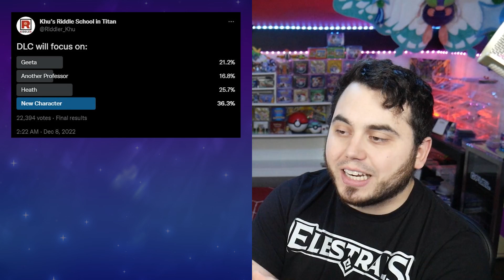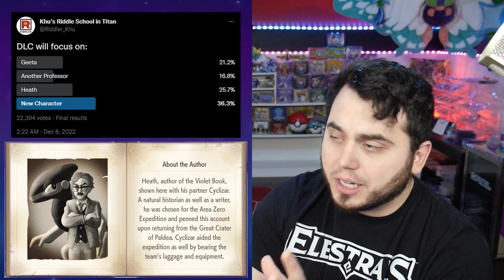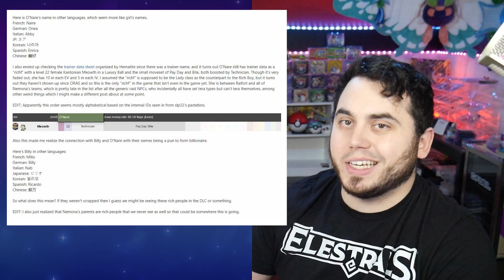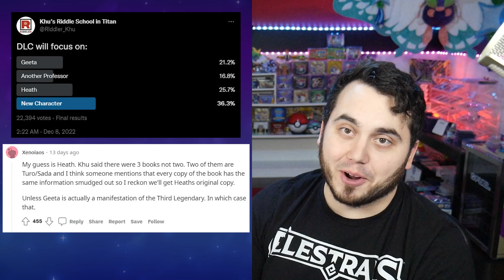DLC LEAK UPDATE! The 3RD BOOK and More! Pokemon Scarlet and Violet!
A Breakdown for the latest leaks and info for Pokemon Scarlet and Violet! Who is HEATh?!
for epic merch and more!

The latest update for Pokemon Scarlet and Violet! New Pokemon Leaks for tons of Pokemon that we've never seen before!